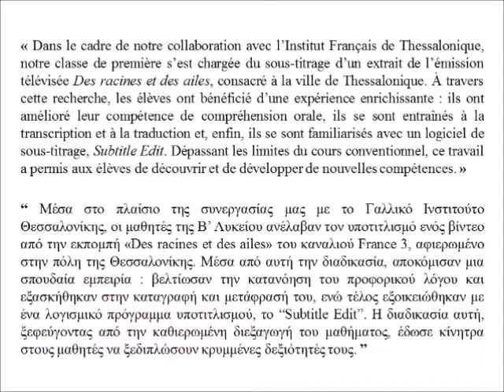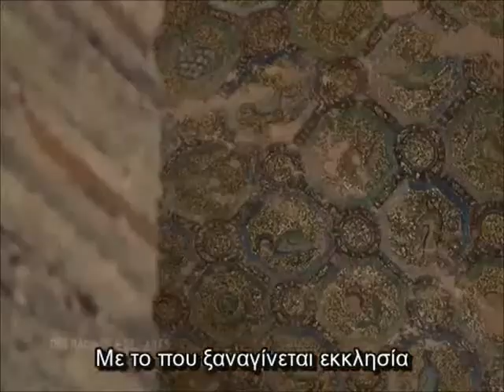Video Souvenirs de Salonique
Συμμετοχή των μαθητών της Ελληνογαλλικής Σχολής Καλαμαρί στην έκθεση Souvenirs de Salonique με εργασία υποτιτλισμού μαθητών της Β΄ Λυκείου.